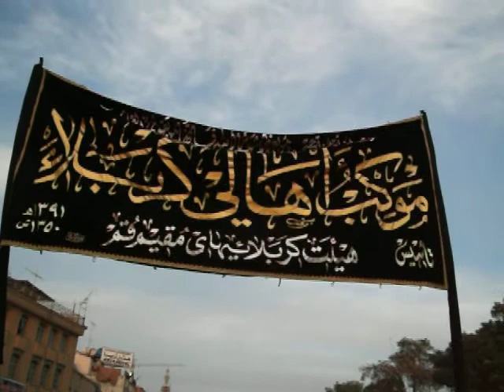Azadari at Masooma e Qum (as)